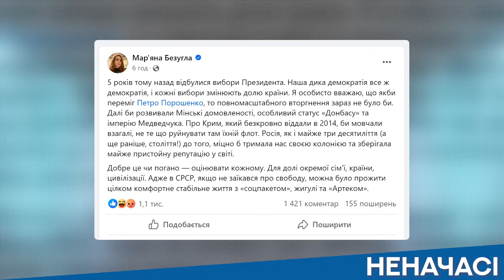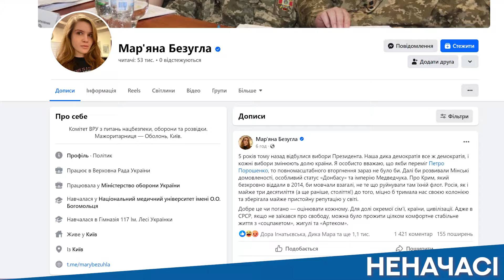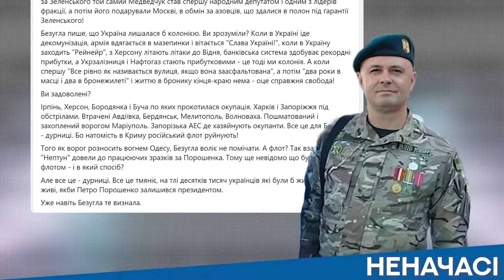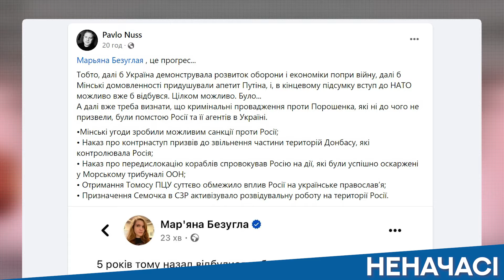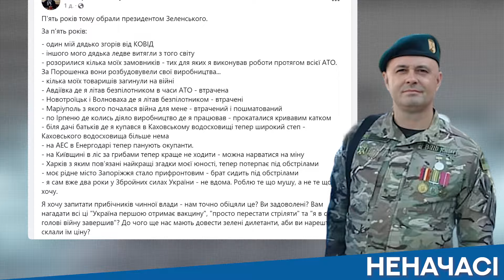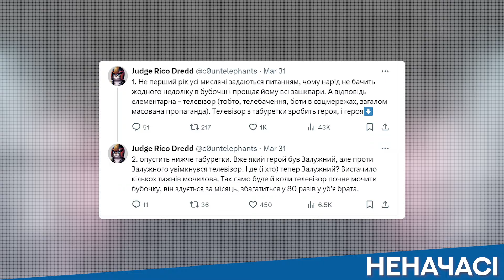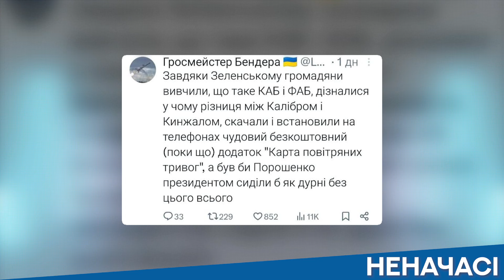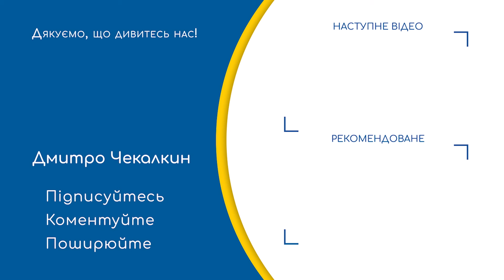🔥ПРОЗРІННЯ ЧИ ТРОЛІНГ: Безугла визнала помилкою обрання Зеленського президентом | НЕНАЧАСІ